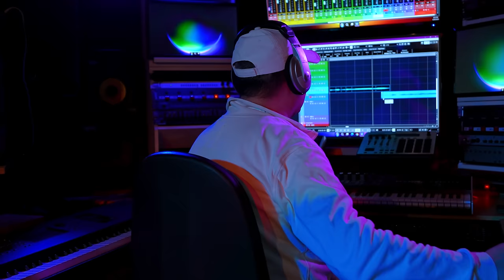😱 Ne BĂLĂCIM toată NOAPTEA 🌊 SINGURI pe insulă în MALDIVE 🌴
Ne bălăcim noaptea. Suntem singuri pe insulă în Maldive. Prima zi din vacanța noastră în Oceanul Indian. Facem turul insulei, gustăm specialitățile de mâncare din zonă. Prezentăm vila cu plajă privată. Toată noaptea facem scufundări în piscină. Vacanța cu toată Familia Melimi. Înregistrăm piesa nouă "MALDIVE".

⚠️ ATTENTION! ⚠️

⚠️ ATENȚIE! ⚠️
⛔ Scopul acestui videoclip NU este promovarea unui comportament negativ. Acest videoclip este realizat în scopuri de divertisment, sub stricta supraveghere a specialiștilor. Nu oferim nicio garanție în ceea ce privește caracterul complet, siguranța și fiabilitatea celor prezentate. Vă asumați riscul pentru orice acțiune pe care o întreprindeți pe baza informațiilor din acest videoclip, iar noi nu vom fi răspunzători pentru eventualele daune sau pierderi aferente. Este responsabilitatea privitorului să-și folosească buna judecată, să fie prudent și să-și ia măsurile de precauție necesare dacă intenționează să reproducă cele prezentate în videoclip. Vă rugăm să nu copiați în niciun fel comportamentul prezentat. Minorii nu trebuie să încerce activitățile prezentate în acest videoclip fără supravegherea unui adult. Mulțumesc pentru înțelegere!